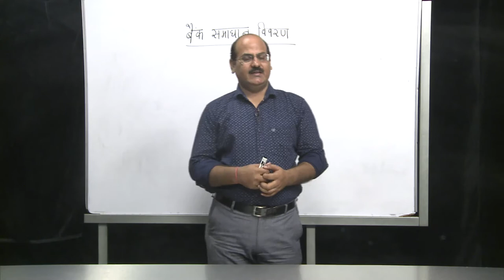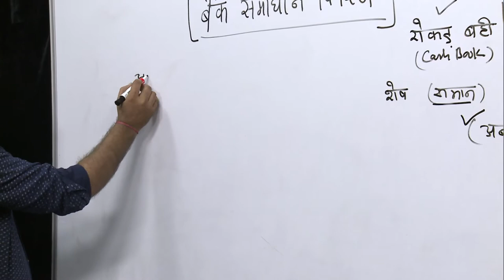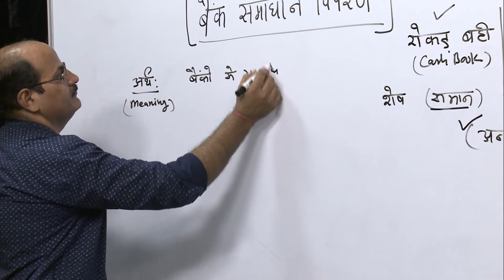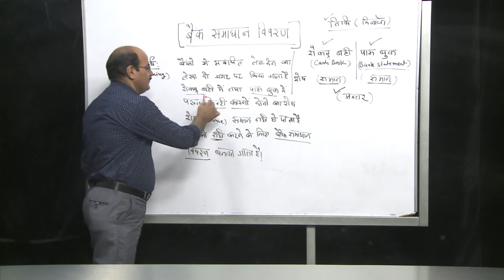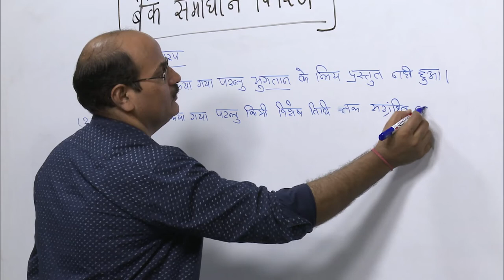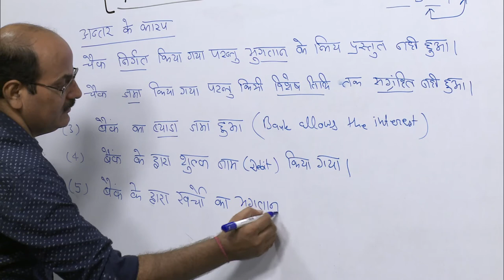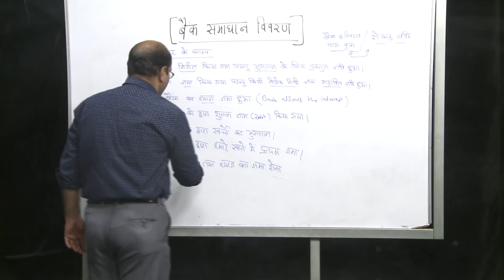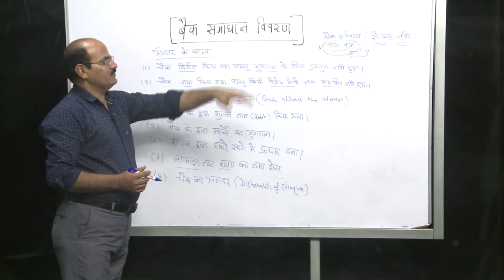Lesson - 10 : Bank Samadhan Vivran Part - 1